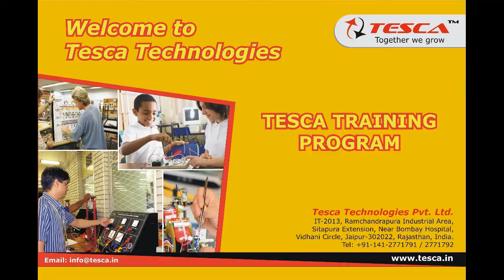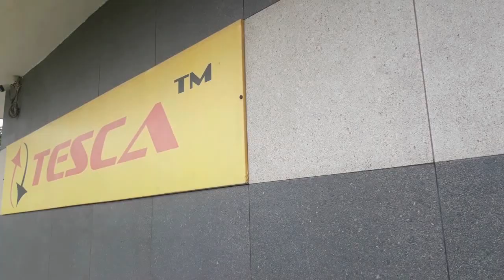Industrial Training || Tesca